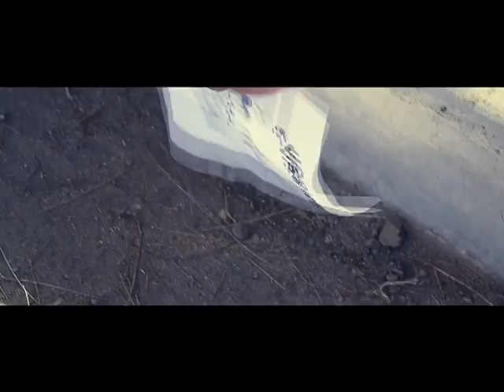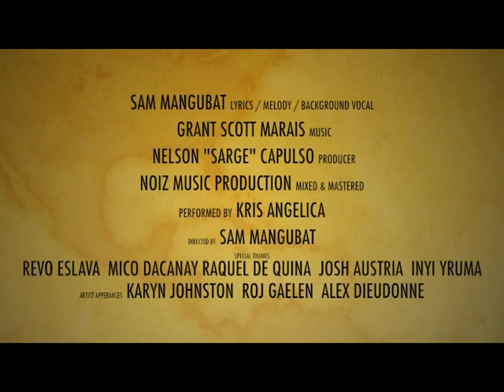Kris Angelica - Nasan Ka Na (Official Music Video)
to vote for 'Nasan Ka Na'

Director: Sam Mangubat
Song Written by: Sam Mangubat
Performed by: Kris Angelica
Produced by: Nelson "Sarge" Capulso
Recorded, Mixed and Mastered at NOIZ Music Production
Mixed and Mastered by: Nelson "Sarge" Capulso
Hair and Makeup by Miko Dacanay
Styled by Josh Austria
Digital PR and BTS Photos by Inyi Yruma

APPEARANCES BY:
Karyn Johnston
Roj Gaelen
Alexandre Dieudonne

SPECIAL THANKS TO:
Revo Eslava
Ms. Raquel de Quina
Rejuv Ginseng
Mossimo
One Way Salon